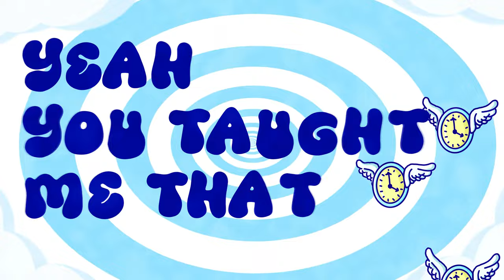Ken San Jose - Clock (Official Lyric Video)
TikTok universalrecph